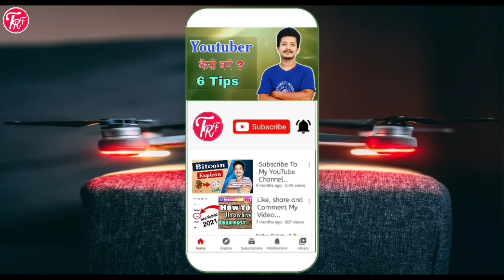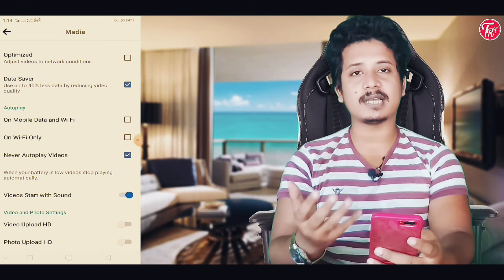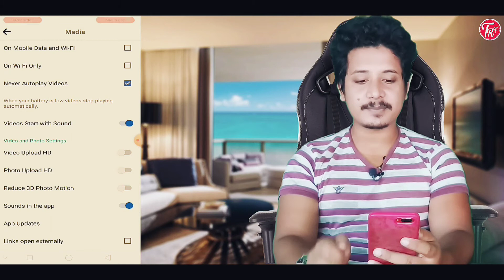How to save data on facebook app | facebook app me data save kaise kare | facebook data saver 2021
Hello Friends

Welcome to Information & Help.

Instagram follow:-

I'm on Instagram as @informationhelp23. Install the app to follow my photos and videos.

My Setup Tool--👇👇

My Trypod

Facebook data saver setting
How to save data on facebook
Data saver on facebook
Facebook app me data save kaise kare
Data save facebook
Facebook less data
Facebook app
Facebook data save
Facebook auto play setting